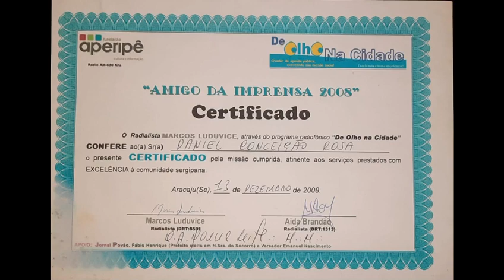central limpa fossa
Vídeo de Alana